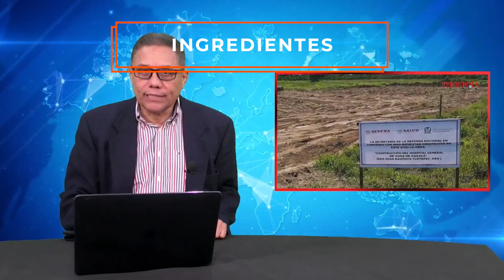Las BREVES de En Tiempo Real … Hospital en Tuxtepec, Mal de Chagas y derribo de árboles